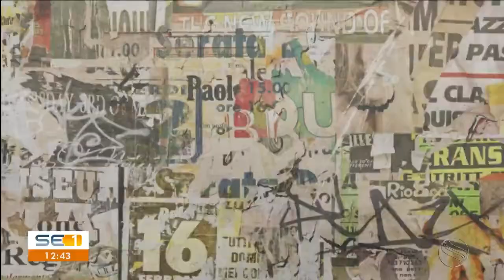VIDAS INVISÍVEIS: o que levam as pessoas a situação de rua?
Nossas equipes conversaram com pessoas em situação de rua e especialistas.